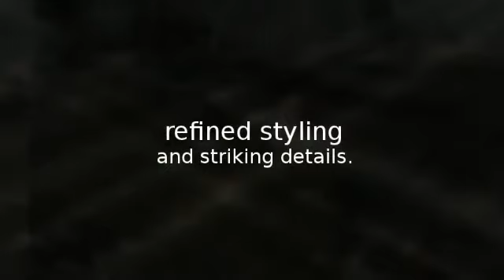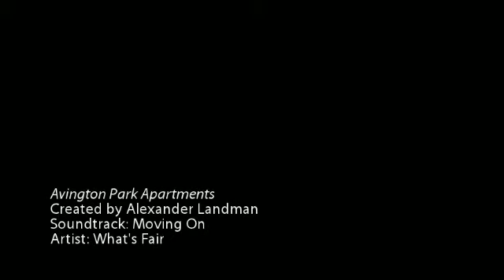Avington Park Apartments | Fort Worth Apartments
| Fort Worth TX Apartments For Rent

Nestled amongst the hillsides of North Fort Worth and adjacent to The Golf Club at Fossil Creek golf course awaits a home that retains the charm of those built long ago, yet blends in all the conveniences of today with graceful ease. Inspired by English Country style, Avington Park is an exceptional abode of high quality craftsmanship, refined styling and striking details. It`s a tasteful exercise in living well. A place where elegance meets abundance.